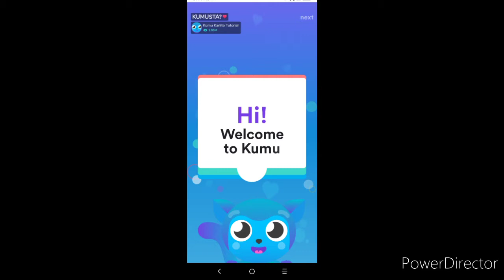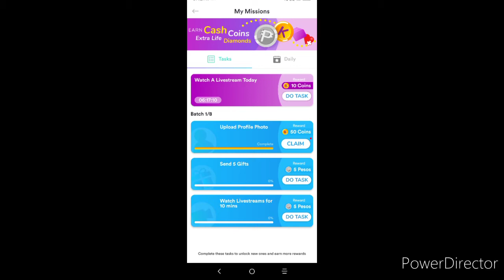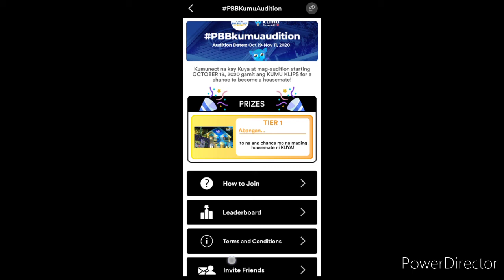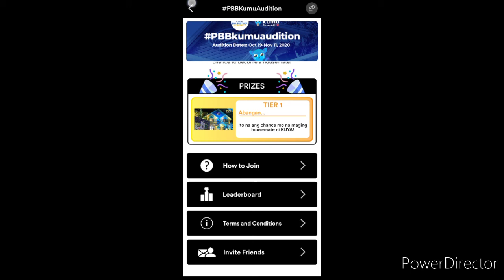Kumu application walkthrough your way to win Pinoy Big Brother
there you go a glance of Kumu apps,your way to win

ano pa hinihintay mo.

well done